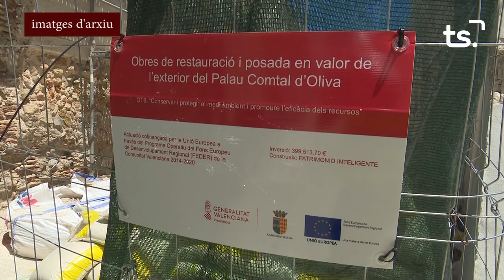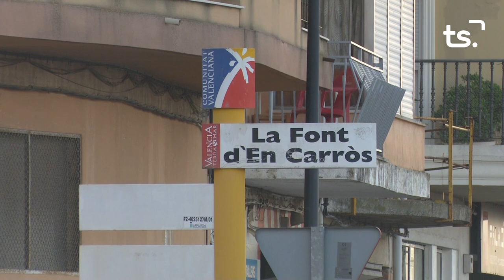INFORMATIU 2023 01 27